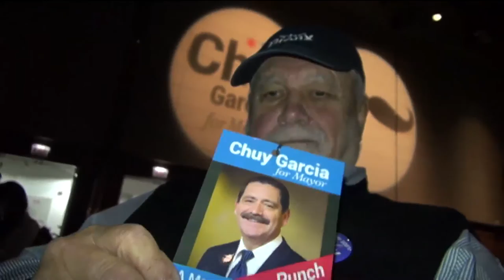Chicago's Chuy Garcia Lost an Election, but Won a Movement video by Jose Rivera 4:7:15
Defeated in his run for Chicago mayor, Jesus "Chuy" García energized Latino voters often written off by campaigns and gave the community an image of their possibilities.
"To all the little boys and girls watching, we didn't lose today. We tried today."  "We fought hard for what we believed in. You don't succeed at this or anything unless you try. So, keep trying. Keep standing up for yourself and what you believe in and one day, one of you will be standing here where I am tonight."
Standing, that is, as an immigrant from Durango, Mexico, who came as a little boy to the U.S., who went on to serve in city, county and state elected office, stepped in late to a Chicago's mayor's race to force incumbent Rahm Emanuel into what some termed the political fight of his life.
It was the first time since 1990 that the city had seen a mayoral runoff. I had a lot of fun being part of Chuy for mayor campaing - video by Jose Rivera 4/7/15